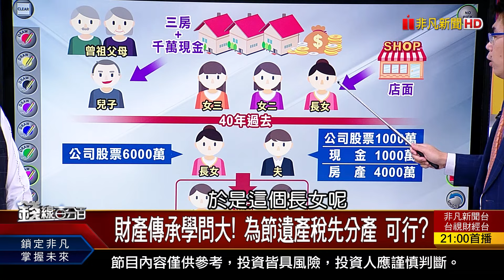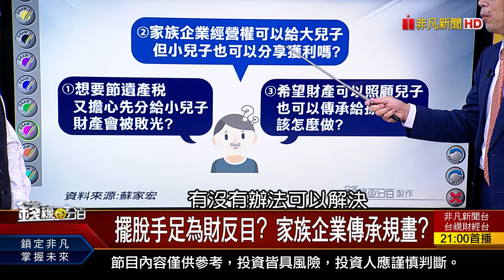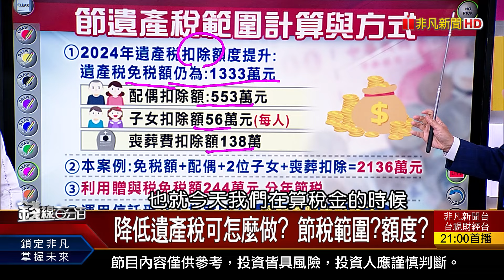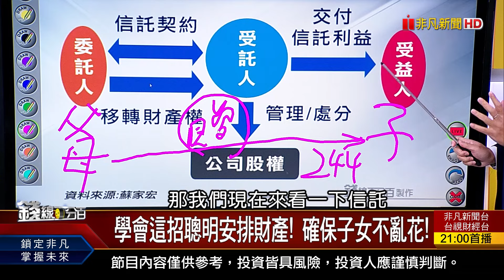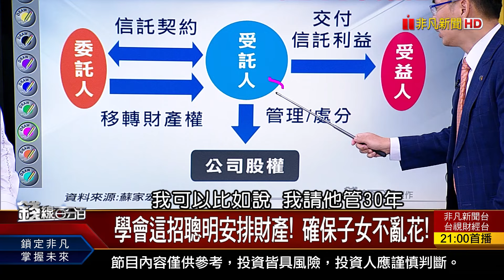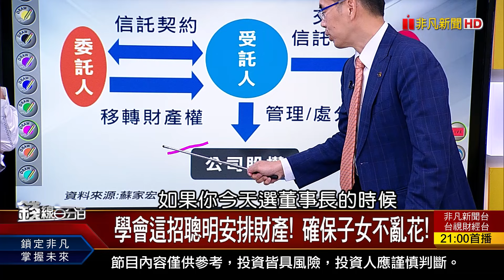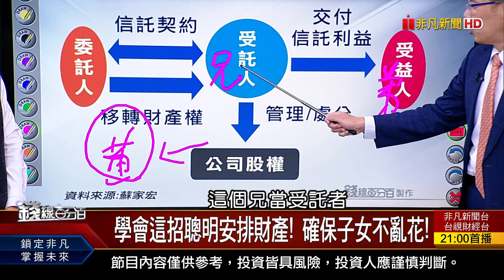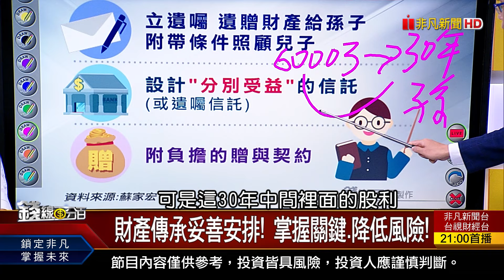《才領獎金就要繳稅 節稅攻略!人人都要學》【錢線百分百】20240216-6│非凡財經新聞│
◎才領獎金就要繳稅 節稅攻略!人人都要學

《輪動快龍金怎抓? "見龍在田"潛力股竄出! 營收差.股價不跌! 資金追逐戰 有貓膩?》
《才領獎金就要繳稅 節稅攻略!人人都要學 年終獎金放對地方 抓金龍年明星產業!》